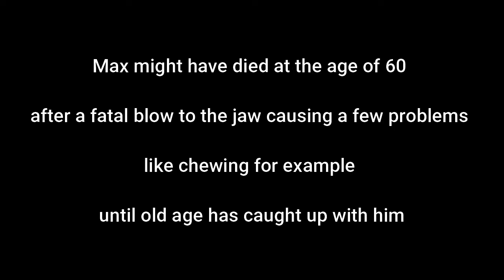Death of Max the Mastodon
in 2019 a fossil of mastodon revealed a life story that ended in cold blood

before realizing its a new species

this is max a 60-year-old mastodon was found in the pacific northwest and showed us life for a mastodon can be dangerous because the lower jaw of max revealed that a tusk ether stepped it or gave him a punch with iron tusk

until more evidence of max is unearthed or possibly the first mummified remains of a mastodon in the future

Music from Walking with beasts